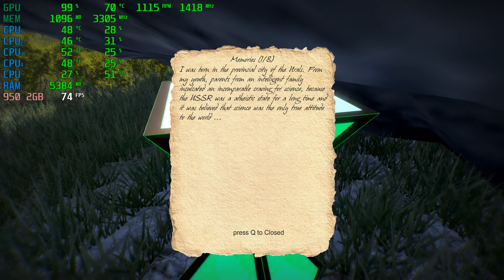Position | GTX 950 2GB + i5-2310 + 12GB RAM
Position Tested with the GTX 950 2GB + i5-2310 @ 1080p Low/Medium/High/Ultra Settings.

Low Settings: 0:05
Medium Settings: 5:30
High Settings: 10:28

PC SPECS:

CPU: i5-2310 Quad-Core @ 3.09GHz 6MB Cache
Motherboard: Gigabyte GA-H61M-DS2
Video Card: EVGA GeForce GTX 950 2GB SC+
RAM: 12GB
PSU: ORION | 400w